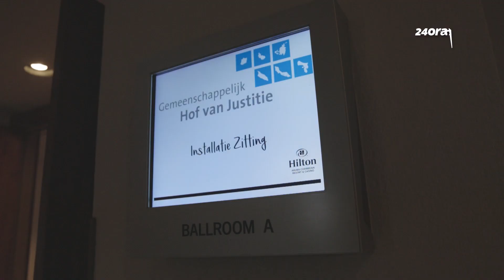Dos di nan ta Arubiano: A instala cinco hues como miembro di Corte Comun di Husticia